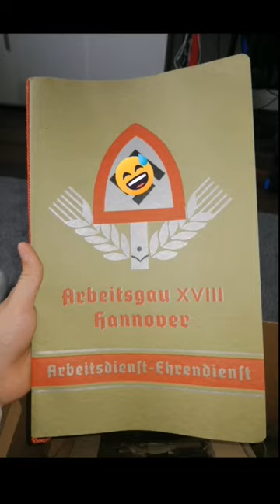Ein paar meiner funde aus 2022